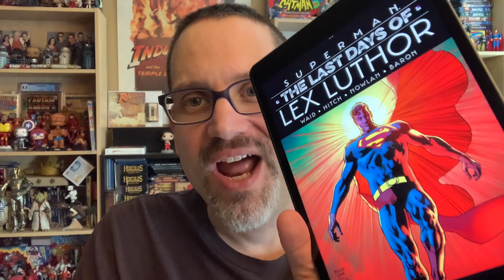Superman The Last Days of Lex Luthor #1 Review